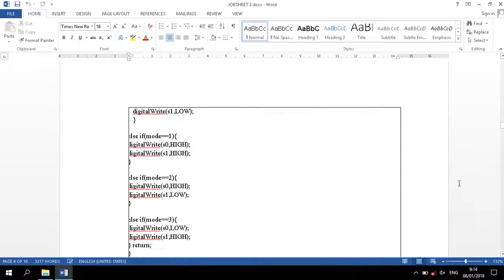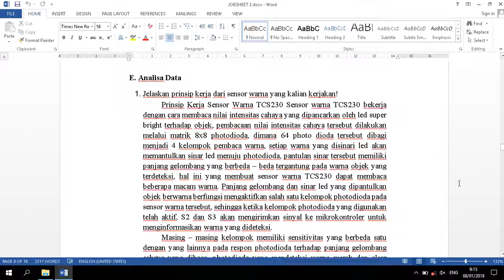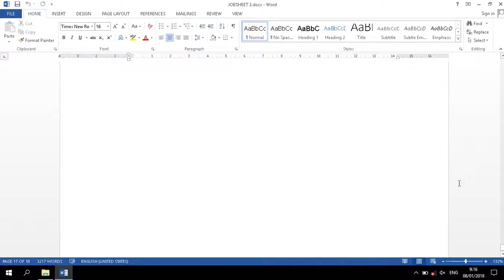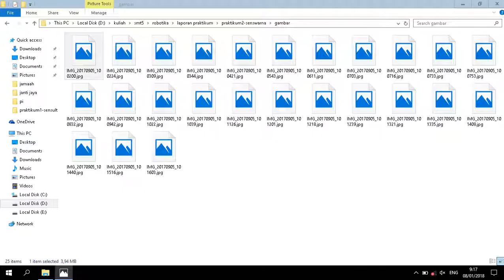Laporan Praktikum | Sensor Warna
TCS3200 adalah IC pengkonversi warna cahaya ke nilai frekuensi. Ada dua komponen utama pembentuk IC ini, yaitu photodioda dan pengkonversi arus ke frekuensi. Keluaran dari sensor ini sendiri berupa output digital yang berbentuk pulsa pulsa hasil pembacaan warna RGB.

Sensor warna TCS230 adalah sensor warna yang sering digunakan pada aplikasi mikrokontroler untuk pendeteksian suatu object benda atau warna sari object yang dimonitor. Sensor warna TCS230 juga dapat digunakan sebagai sensor gerak, dimana sensor mendeteksi gerakan suatu object berdasarkan perubahan warna yang diterima oleh sensor.